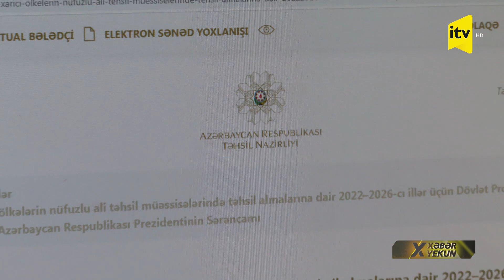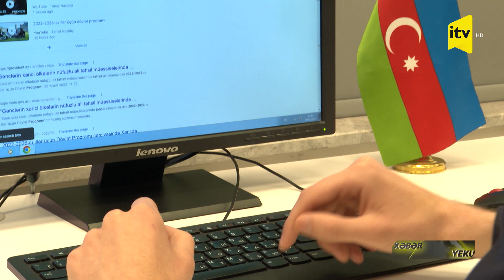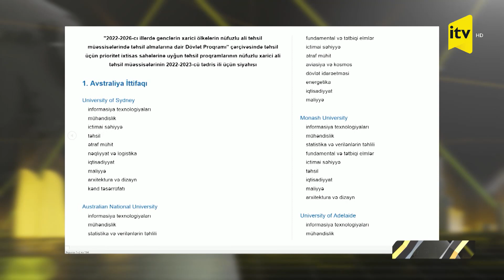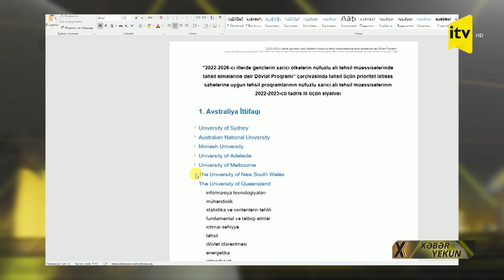Xaricdə necə təhsil almalı?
Gənclərin xarici ölkələrdə təhsil alması üçün bəzi detallar, eləcə xarici universitetlər və ixtisasların siyahısı açıqlandı. Ümumiyyətlə, bu gün ölkəmizdə xarcdə təhsil almaq üçün proqramlar yetəri qədərdir. Kimisi bundan dövlətin xətti ilə yararlanır, kimisi də bunu öz imkanları ilə edir. Ümumiyyətlə, xaricdə təhsil almanın yolları nələrdən keçir? Əməkdaşımız Xuraman Əzizova bu suallara cavab tapmağa çalışıb.